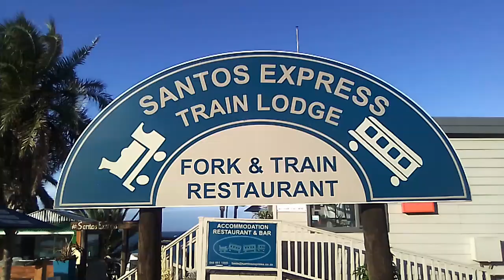Santos Express Train Mussel bay